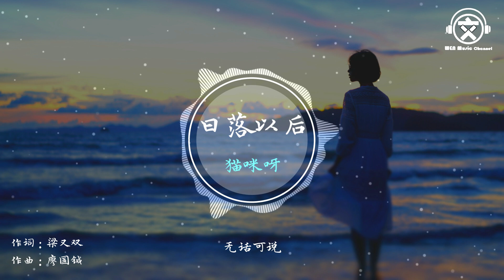猫咪呀 - 日落以后『我不再期待被别人依赖』【動態歌詞】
作词 : 梁又双
作曲 : 廖国钺
编曲 : 王大夫
和声：樊竹青
混音工程师：欧姆@FLOWSIXTEEN
母带工程师：全相彦@OKmastering Studio
监制：侯雪阳/郭芳言
艺人统筹：何子彬
封面设计：何晓婷
总企划：郑翰文/沈炳@FLOWSIXTEEN

你种的花不再开
那颗流星落下来
也许换个别人替代
劝自己看开
共同望过那片星空还在
我不愿明白
你为何离开
没有谁只为了谁存在
我已不再
虔诚地等待 你回来
我不再期待
被别人依赖
将一根针丢进了人海
它却落在
我的未来
无法释怀

你种的花不再开
那颗流星落下来
劝自己看开
我不愿明白
你为何离开
我已不再
我不再期待
被别人依赖
它却落在
我的未来
无法释怀

我曾吻过你的额头
发誓保护你的所有
从今往后陪着你走
绝对不放手
可最后
时间打破承诺
多荒谬
你身影朦胧
消失在尽头
我看着你走向了日落
让我拥有
这片刻美梦 好温柔
在某个路口
在很久以后
给我一个优柔的回眸
有话要说
无话可说
我的沉默